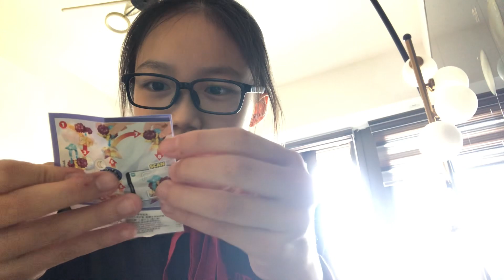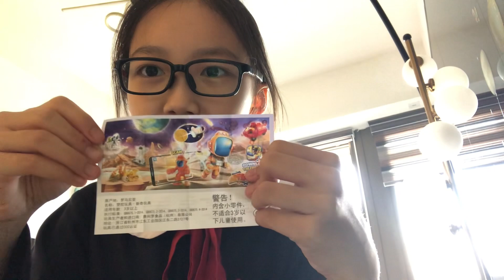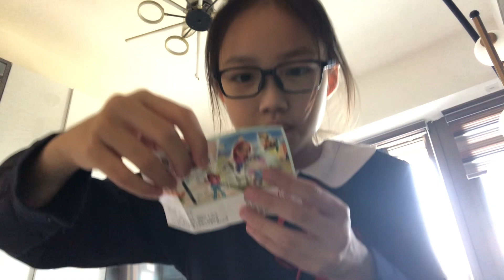rating the kinder eggs' toys and taste